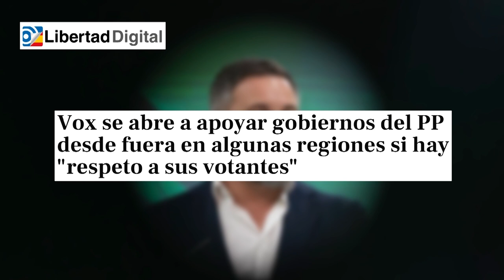Vox se abre a apoyar gobiernos del PP desde fuera en regiones si hay "respeto a sus votantes"